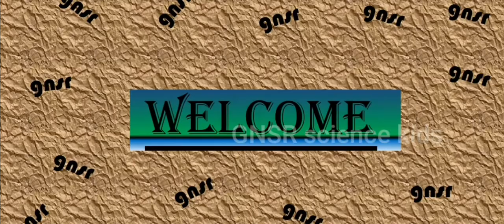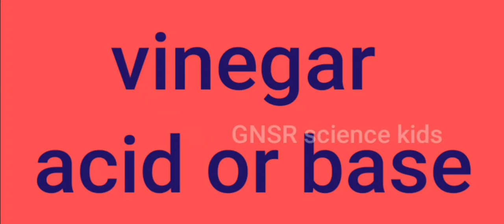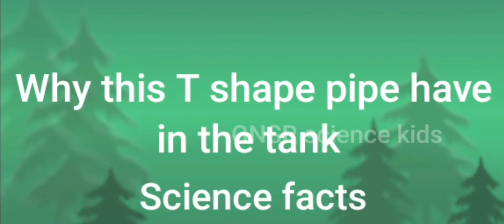How to identify acid or base and science facts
From GNSR science kids